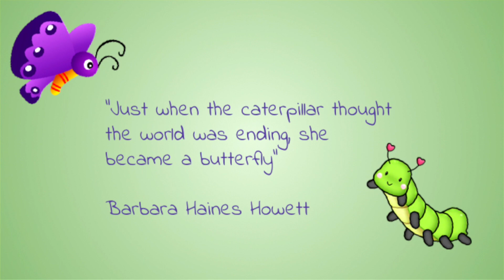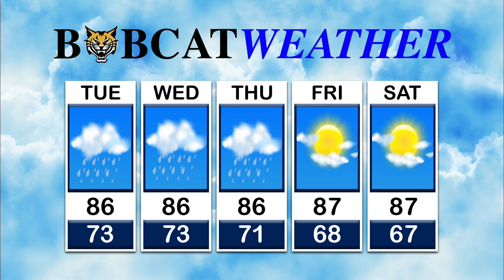Bobcat News Episode 38 2019-20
Bobcat News Episode 38 for Tuesday, October 8th, 2019